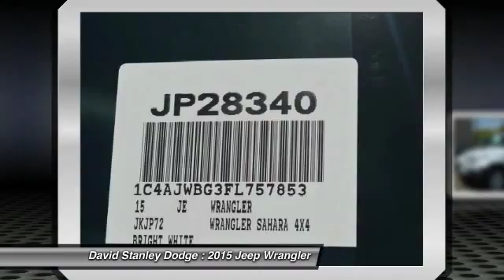2015 Jeep Wrangler David Stanley Dodge JP28340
2015 Jeep Wrangler Sahara

2D Sport Utility, 3.6L V6 24V VVT, Automatic, and 4WD. Won't last long! Are you READY for a Jeep?! How exhilarating is the thought of you cruising around in this superb-looking and fun 2015 Jeep Wrangler? This great Wrangler is a joy to push through the corners on a sunny day, or just putt lazily around town.